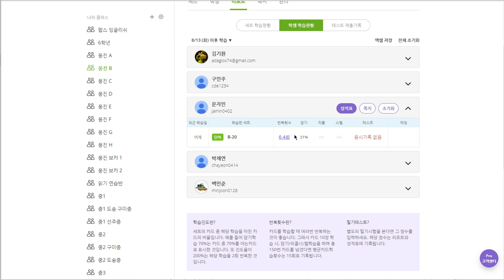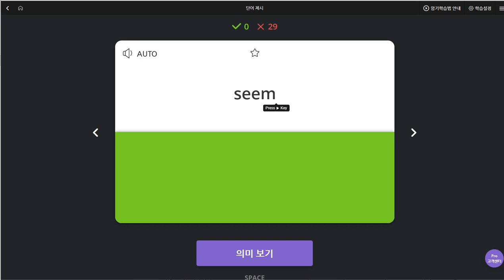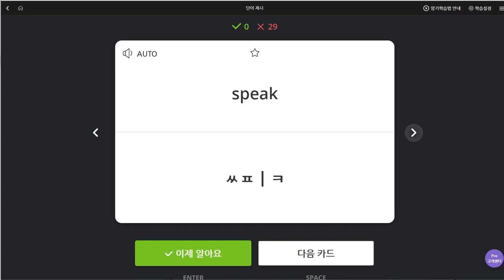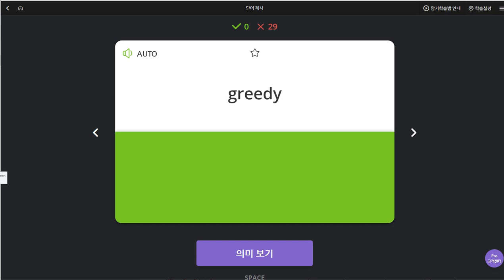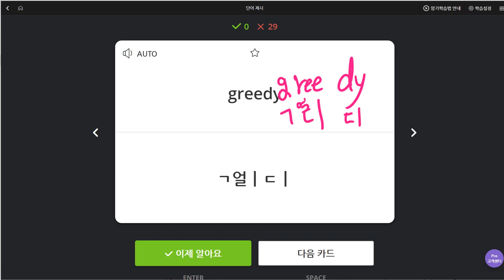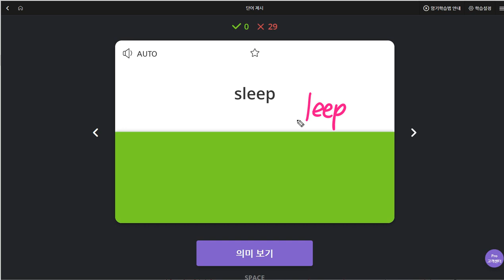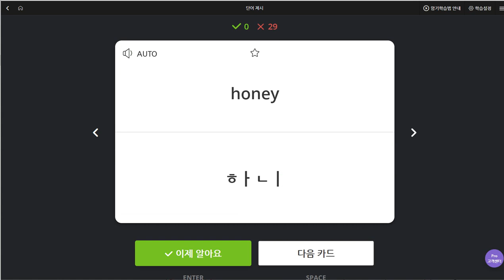문자민 2019 08 21 일대일